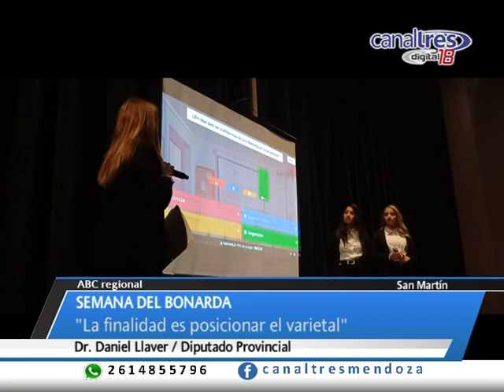SAN MARTIN - Semana del Bonarda / Daniel Llaver